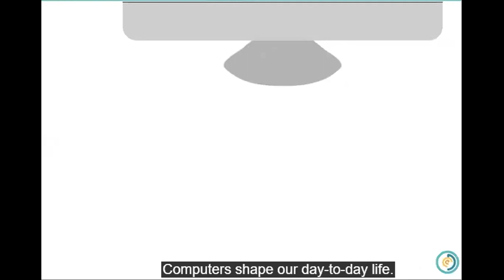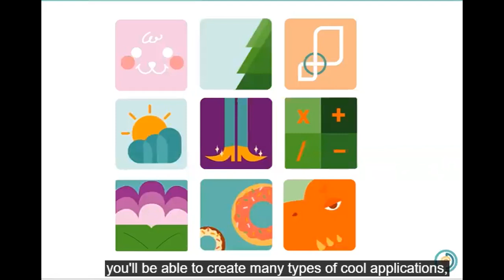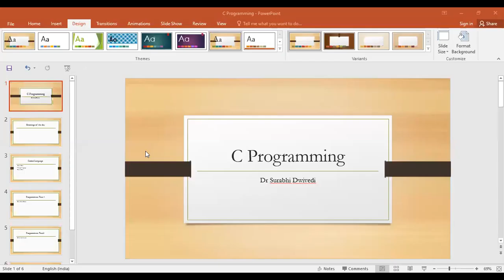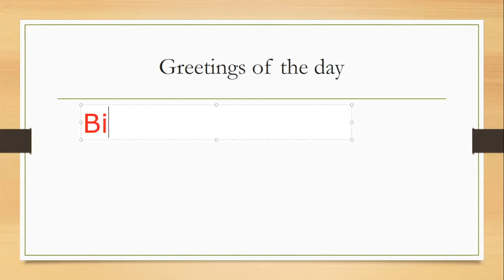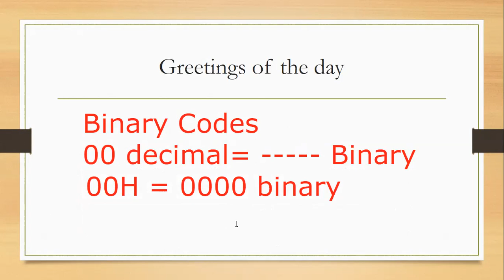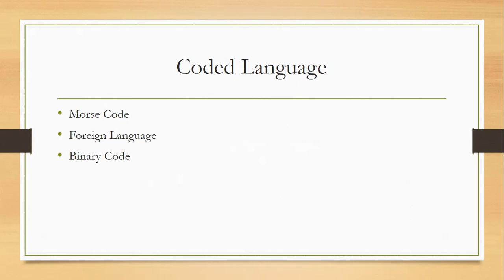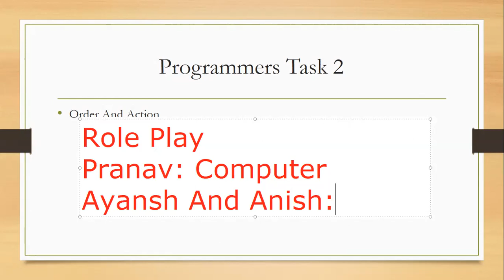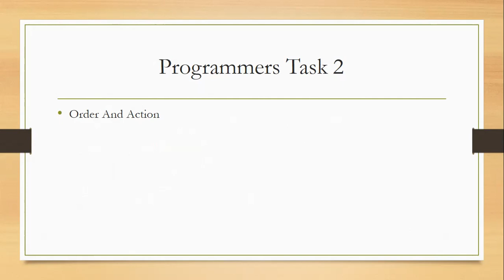C Programming session | Online Training of C Programming | coding for kids